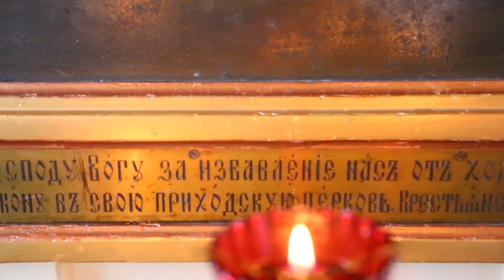Храм благоверного князя Александра Невского (аг.Вертелишки). Мгновения праздника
12 сентября, в праздник перенесения мощей благоверного князя Александра Невского, епископ Гродненский и Волковысский Антоний совершил Божественную литургию в храме святого Александра Невского в агрогородке Вертелишки Гродненского района.

Его Преосвященству сослужили: секретарь Гродненской епархии протоиерей Николай Лабынько, благочинный Скидельского округа протоиерей Кирилл Близнюк, благочинный Щучинского округа иерей Александр Пастерняк и настоятель храма иерей Иоанн Гладун.